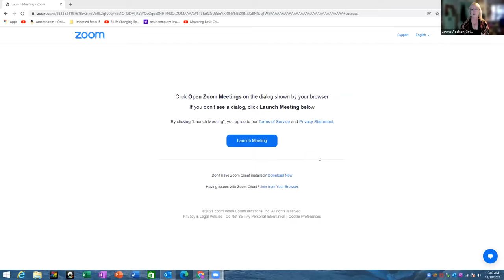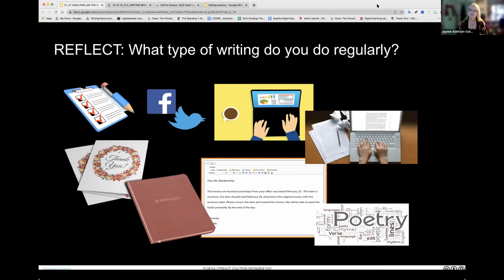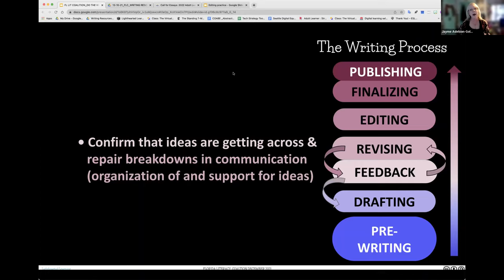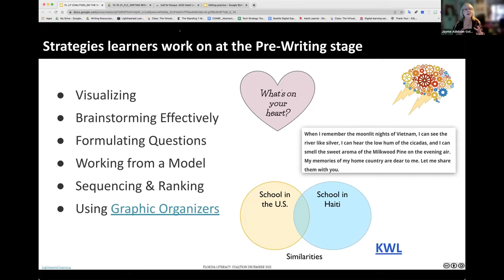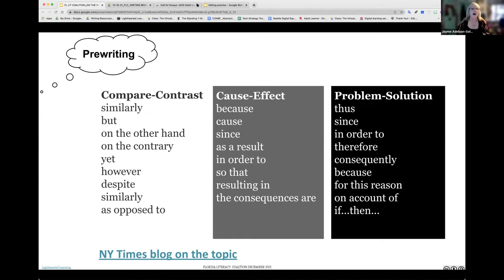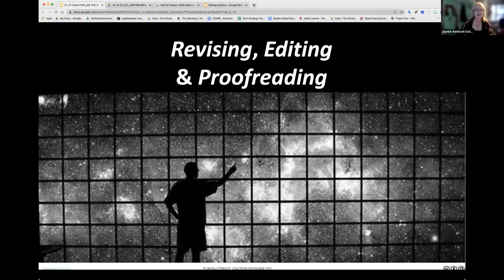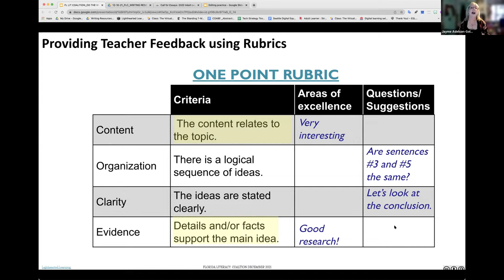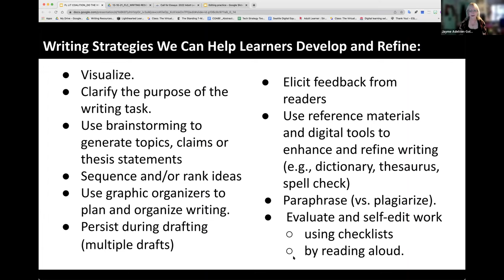Do the “Write” Thing: Writing Strategy Instruction for ESOL Learners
We know our learners have compelling, personal narratives, and many have the speaking skills required to share their stories or make and support a claim. But do they have the strategies that allow them to put their stories and ideas in writing? How can we best coach our learners so that they can take on the challenge of writing clearly and coherently? In this Webinar, we explore the direct instruction in writing strategies that ESOL learners need to take their written work through the planning, drafting, and finalizing stages.

Tools such as graphic organizers, checklists, models, frames, and rubrics do double duty: first as the basis for our direct, explicit, and systematic writing instruction and then as the supports for learners when they write independently. We’ll also look at the brain science on feedback and provide tips to make the feedback process more successful.

Recorded 12/10/2021
Presented by: Jayme Adelson-Goldstein